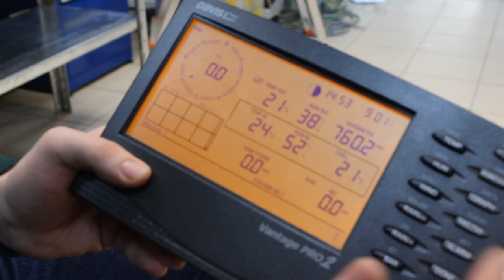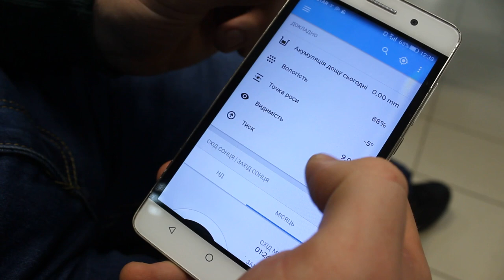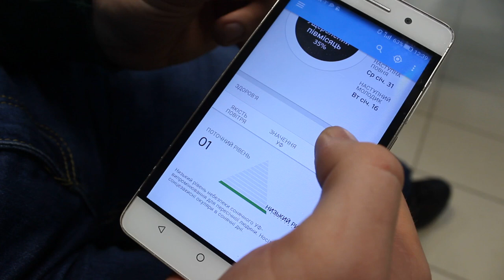Огляд погодної станції / Обзор погодной станции / Weather station reviews / Davis Vantage Pro2